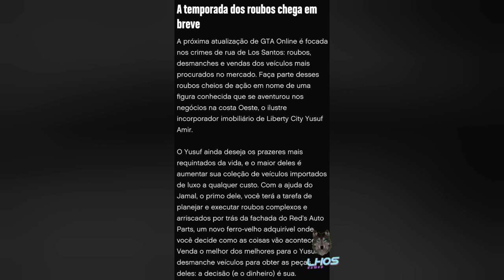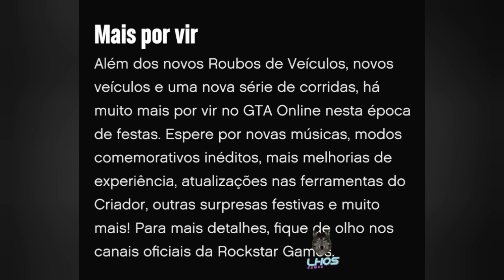GTA ONLINE - NOVA DLC DEZEMBRO 2023